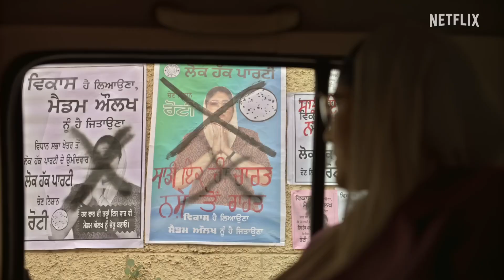Bas yahi chahye tha | CAT trailer review | Randeep hooda | honest tarun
CAT trailer review by tarun tarang